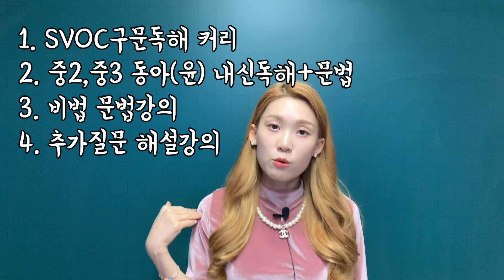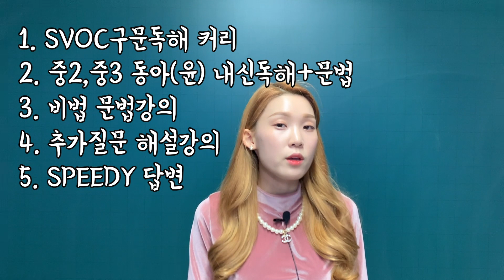[MEMBERSHIP] 이나클라쓰 멤버십 오픈 - 멤버로 누릴 수 있는 혜택5 소개영상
멤버십 명칭을 무엇으로 할까 고민을 정말 많이 하다가..
여러분들은 저에게 중요한 사람들이니
가장 흔하지만 그래도 좋은 뜻인 VIP 로 정했습니다.
여러분은 모두 나의 vip인 것. ⭐️

[멤버십 가입 방법]
스마트폰과 PC모두 동일하게
쌤의 채널 홈화면 (채널아트와 모든 영상이 한 번에 뜨는 페이지) 를 보면,
동그라미 아이콘 옆에 '가입'버튼이 있습니다.
해당 버튼을 누르고 각종 단계(결제)를 완료하면 멤버십가입이 완료됩니다.

[멤버가 되면 누리는 혜택]
1. 구문독해 (레벨별로 SVOC 하나하나 분석) 커리 (해당 영상들로 기초에서 기본으로 올라가는 데에 많은 도움이 될거에요)
2. 중2, 중3 - 동아(윤) 교과서 본문독해 + 문법 강의
3. 이나쌤만의 이해비법을 담은 문법강의
4. 기존 영상에 대한 추가질문 해설강의
5. 영상 질문 답변 우선권

[업로드는]
- 주 2회 예정
- 문법/구문독해 골고루 업로드 예정
(멤버십에 가입하지 않으면 멤버십회원 대상 공개영상은 영상 리스트에서 보이지 않아요~)

[현재 업로드된 영상]
- to부정사 용법구분+구문분석(맛보기버전)
- 가목적어it